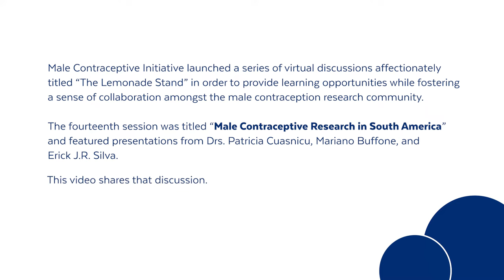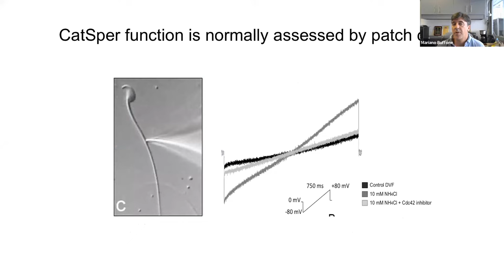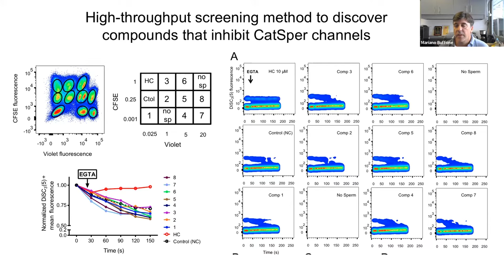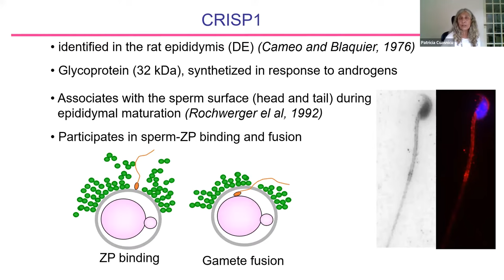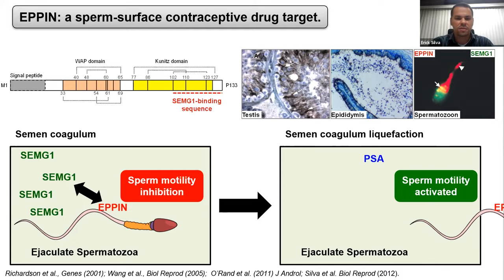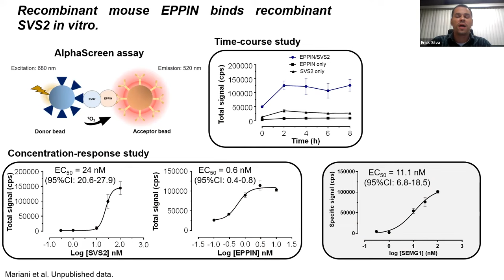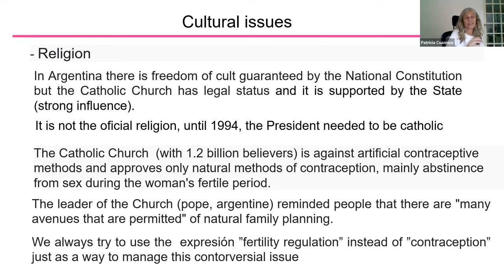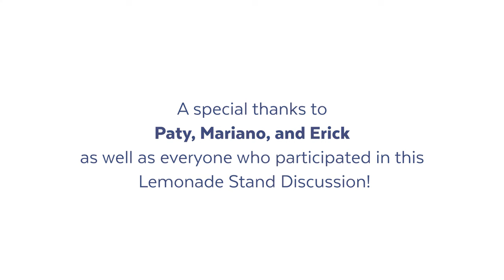MCI’s Lemonade Stand: Male Contraceptive Research in South America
Male Contraceptive Initiative launched a series of virtual discussions affectionately
titled “The Lemonade Stand” in order to provide learning opportunities while fostering
a sense of collaboration amongst the male contraception research community during
the quarantine related to the COVID-19 pandemic.

The fourteenth session was titled "Male Contraceptive Research in South America” and featured presentations by researchers Patricia Cuasnicu, Mariano Buffone, and Erick J.R. Silva sharing updates on their work developing the next generation of male birth control.

This film shares that discussion.

For more information and to view other Lemonade Stand discussions, please